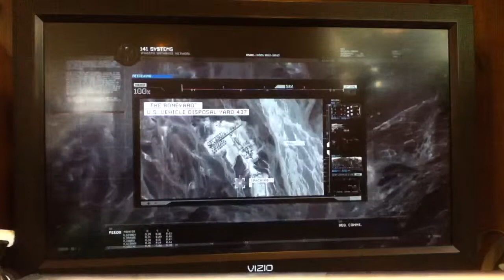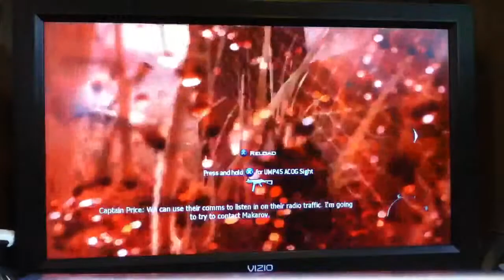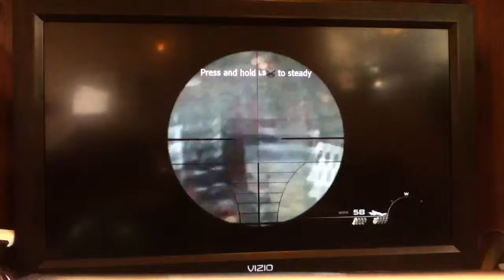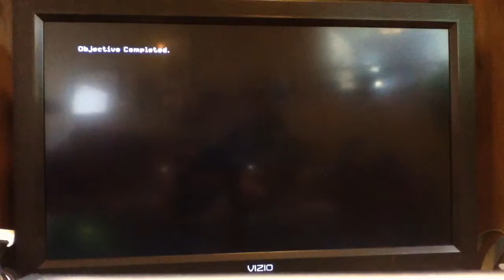Let's Play MW2: The Enemy of My Enemy